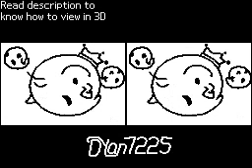Boo Music Video #3-D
A 3D conversion of Gizmo's "Boo Music Video #3" made by yours truly. (If viewing with 3D glasses, please turn on the "Switch (right-left)" on.)

A lot of these videos are extra work for me and not for hatena. So if you want to help support this youtube channel you can simply click one of those ads that appears and it gives me 2 cents o3o